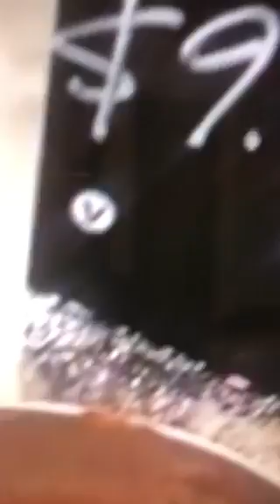roses to the toasted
🌹 love ❤️ life me too love us